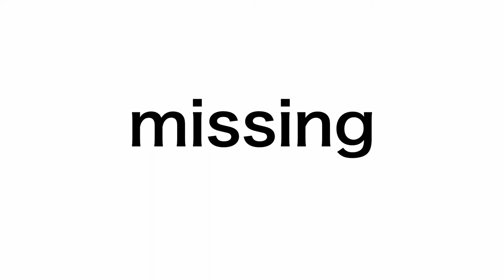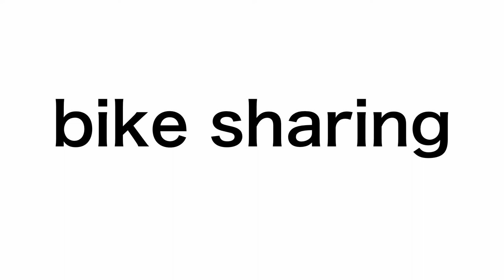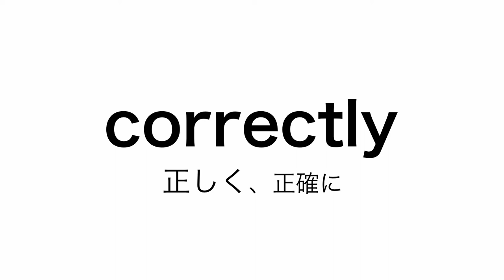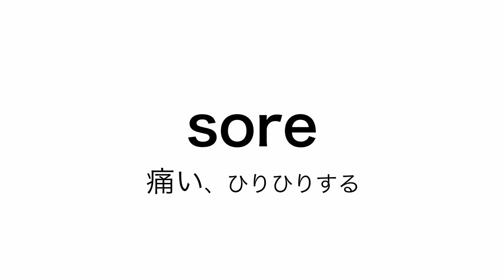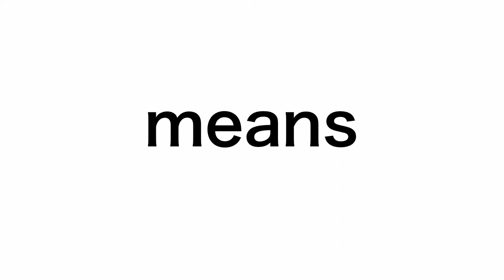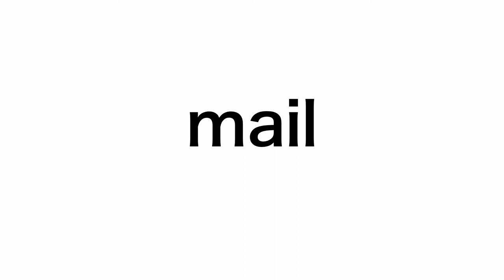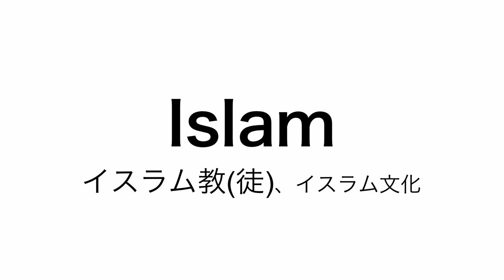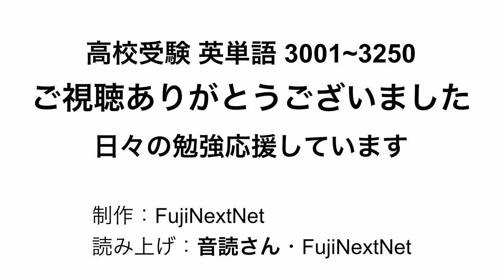聴き流しVer. 高校受験(難関高校対応) 英単語 3250 No.７ 3001~3250 Ver.1.0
英語発音：音読さん
現在、契約中ですが、後の事も考えてクレジット表記しておきます。
(因みに、宜しくない発音の時は工夫しています)

視覚での勉強や、速度を上げて視聴する場合は
音量を消して視聴するとbeat無し等で視聴できるのでオススメです

2021年4月から製作を始めて、ようやく完成？させた英単語動画の聴き流しバージョンです
テキスト集めなどを含めれば、1年以上ですね

ただひたすら、多くの中学から高校受験のテキスト類等から英単語を拾って集めました。
もしかしたら・・・という、その他のものもあります。
つまりは、最難関高校受験レベルまでを網羅している物に最も近しい物？、分類になると思います。

が、このFujiNextNet英単語帳には、注意点があります。
それは、その英単語の意味が複数あっても極力「１つにしよう」「少なくしよう」と作りました。

何故かと言うと、私の経験上、英単語の１つの意味を覚えれば、その英単語の他の意味も覚え易くなる。
という、持論等に基づいてです。

このFujiNextNet英単語帳をマスターすれば、相当に役立つはずです。
手持ちの英単語帳と重ねて勉強に使って頂けたら幸いです。

構成に関しては、
類似系でまとめるのか、
レベル別でまとめるのか、
頻出度でまとめるのか、
類似していて間違えやすいものでまとめるのか、
何度も何度も色々と考えました。

英単語長は本来、多くの方達（チーム）で作り上げますが、
この英単語長は私ひとりで時間を掛けて作りましたので多くの時間を要しました。
もちろん、費用も掛かっていますが、、、。

念の為、現在の英単語帳はVer1.0（2021/11/28現在）としておきます。

構成にしましても、全てが各々の方にとって上手くまとまっているわけではありませんが、
類似系・レベル別・頻出度・間違えやすいもの等で、
そのそれぞれを極力考えて分類しました。（もちろん個人的にですが）
これは誰かには飛ばしたいだろうという構成のものは、最後に配置して、
作ったつもりでもあります。

No.1でも、中学生レベルではないよ！？という英単語が出てくる？形にもなっています。
それは、高校受験だけを念頭に置いた英単語帳になるからです。
高校、大学受験レベル的な英単語も出てきます。

難関高校受験では、出ることがあるからです。
そのことも念頭に入れた英単語帳になります。

又、先にも記述したように、長たらしい分類的なもの（数字など）はなるべく最後に置き、
そこに入ったら、次回では飛ばして次の英単語に移るという形が出来るように構成を考えました。

勉強の極意は「繰り返し」ですが、
テキストだけでは疲れてしまう
気分転換に
という方にも役立てばと思います。

これらを熟知した後に（熟語や）文法などに移り、
その後に、長文等に移行して、勉学に励んで頂ければと思います。

長文の前にはスラッシュリーディングなども勉強した方が良いと考えますが、
爆上がりしている元の本ではなくて良いので、
「英語は絶対に逆から読むな」などの本を、
この英単語長の繰り返しの後や、手持ちの英単語帳の後や
文法関連に困った時に読んでみましたら
間違いなく、良い形で実力を伸ばしてくれると思います。

因みにそれらの著者と私は一切関係ありません。

私がこれを作ったキッカケは、
コロナ禍で「勉強格差」という言葉をテレビや記事で日々見聞きして
居ても立っても居られず、誰かの役に立つ勉強動画も作ろうと強く思い
制作を開始しました。

また、子供の高校受験を経験したからです。

私は勉学に生きていないので、１つ１つの学問を皆様には説明できませんが
このように勉強すれば良い、ということは説明できます。

勉強のやり方や取り組み方しか教えられない。
しかし、その説明で子供は頑張り
受験までの短い期間を考えると合格が難しいというレベルの学校の受験で良い結果を出しました。

早くから、より早くから取り組めば、そのような短い期間での苦労はありません。

多くの学生の役に立てば嬉しく思います。

時間がある時には自分自身も勉強をしているので
社会人の方の役にも立つものだと思います。

子供の受験時に自学（取り組み方）を説明した日々を思い出します。
子供も自学で短い期間で学力を伸ばせ、無事に難関高校に合格することができました。

誰かの役に、誰かの自学の伸びるキッカケに、成れれば何より嬉しく思います。

何か問題点に気が付いた方はご報告頂ければ改善していきます。
その他、この単語も熟語も入れるべきというものがありましたら
より多くの皆様に役立つ最高の英単語帳に改良し続けます。

日々の勉強応援しています。